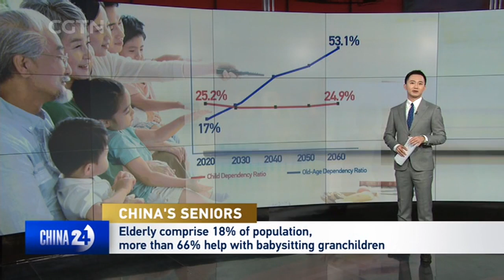CHINA’S SENIORS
Insight：China's growing aging population is posing a question of how the elderly spends their retirement time.